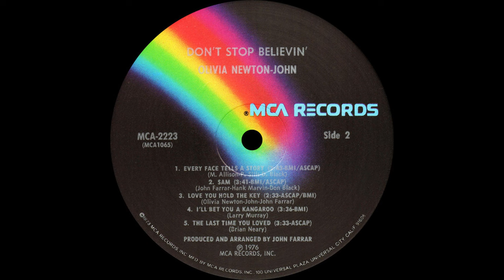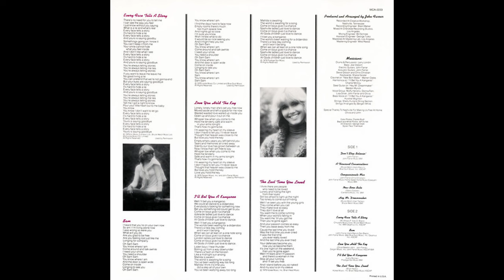B2 Sam - Olivia Newton-John – Don't Stop Believin' 1976 USA Vinyl HQ Audio Rip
B2  Sam
Olivia Newton-John – Don't Stop Believin' (Vinyl Album)  - Lossless Record Rip High Quality Audio US 1976 Pressing HQ Full Album Playlist

10090741-Olivia-Newton-John-Dont-Stop-Believin

Ripped on February 3, 2023 from vinyl record album (exact release in URL above) out of my personal collection in high quality lossless format - HQ Audiophile Turntable Rip - Original album, not a recent remaster! 96000Hz/32 bit float rip, lossless, uncompressed encoding prior to upload

A1  Don't Stop Believin' 3:37
A2  A Thousand Conversations 3:03
A3  Compassionate Man 3:25
A4  New-Born Babe 3:21
A5  Hey Mr. Dreammaker 4:06
B1  Every Face Tells A Story 3:43
B2  Sam 3:41
B3  Love You Hold The Key 2:33
B4  I'll Bet You A Kangaroo 3:36
B5  The Last Time You Loved 3:33